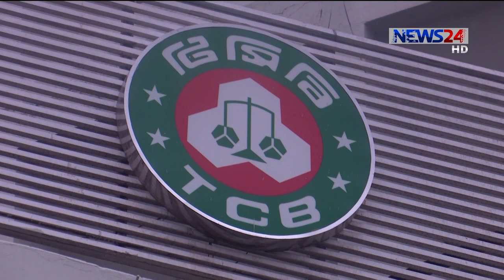ঈদুল আযহা উপলক্ষ্যে রোববার থেকে টিসিবি'র পণ্য বিক্রি 11Jul.20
আসছে ঈদুল আযহা উপলক্ষ্যে রোববার থেকে ন্যায্যমূল্যে পণ্য বিক্রি করবে সরকারি বিপণণ সংস্থা টিসিবি।
করোনার এই সময়ে সাধারণ ক্রেতাদের জন্য টিসিবির ভ্রাম্যমাণ ট্রাকে মিলবে চিনি, মসুর ডাল ও সয়াবিন তেল। টিসিবি থেকে পাঠানো এক বিজ্ঞপ্তিতে এ তথ্য জানানো হয়। এতে বলা হয়, টিসিবির ট্রাক থেকে প্রতি কেজি চিনি পাওয়া যাবে ৫২ টাকায়, যা একজন ক্রেতা সর্বোচ্চ দুই কেজি কিনতে পারবে। মসুর ডাল ৫০ টাকা কেজিতে একজন ক্রেতা সর্বোচ্চ এক কেজি নিতে পারবে। এছাড়া সয়াবিন তেল ৮০ টাকা লিটারে একজন ক্রেতা সর্বোচ্চ ৫ লিটার নিতে পারবে। শুক্র ও শনিবার ছাড়া  টিসিবির এই পণ্য বিক্রি কার্যক্রম চলবে ২৮শে জুলাই পর্যন্ত। দেশব্যাপী ২৬৪টি ভ্রাম্যমাণ ট্রাকে এ বিক্রয় কার্যক্রম চলবে।

Our other Youtube channels :
News24 Official Address:
NEWS24
371/A
Bashundhara Road
Block – D
Bashundhara Residential Area
Dhaka - 1229